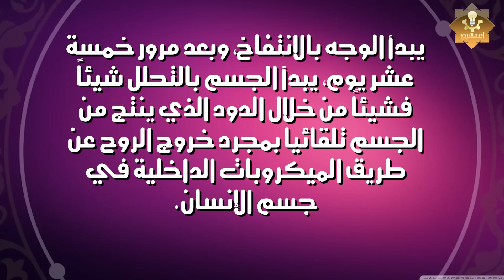سترتعش عندما تعرف ماذا سيحدث لك فى اول يوم تدخل فيه القبر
الفئة
ترفيه